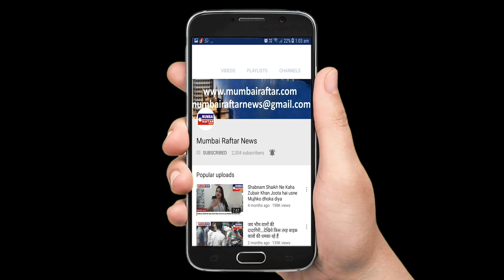गोरेगांव ईस्ट ओर वेस्ट रोड सब बंद कानून का पालन